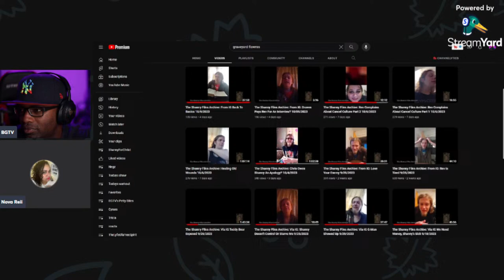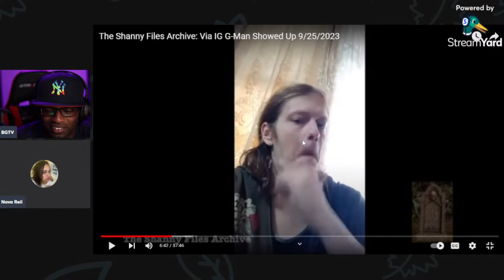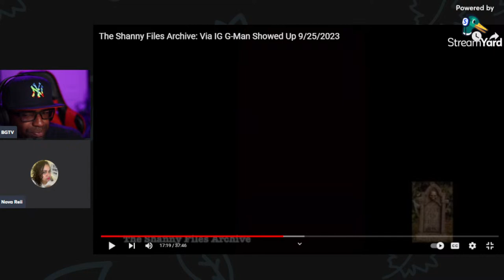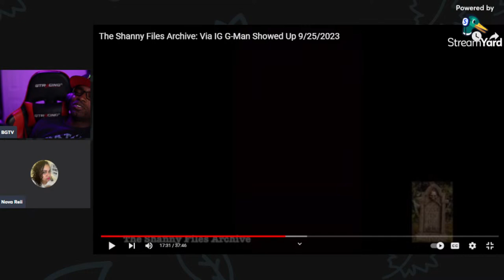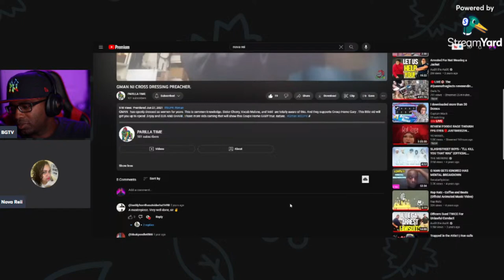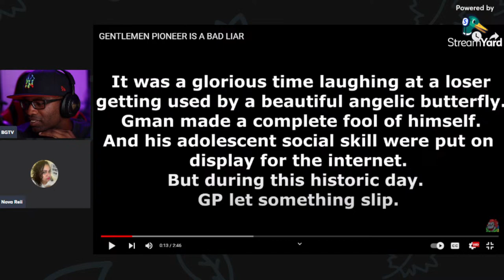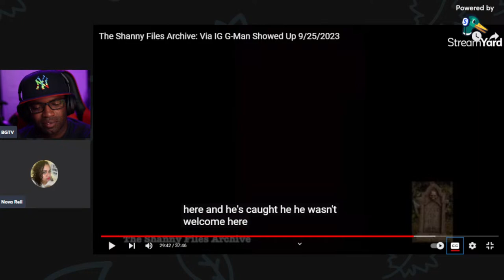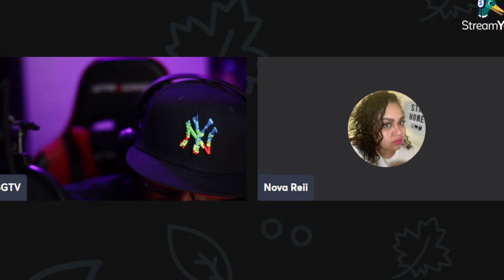Rev needs help and Shanny doesn’t care | Live Reaction